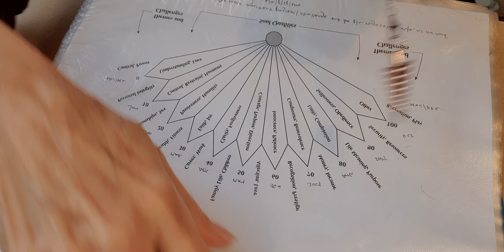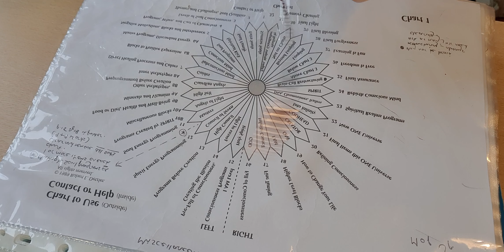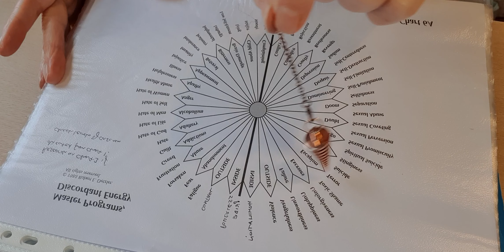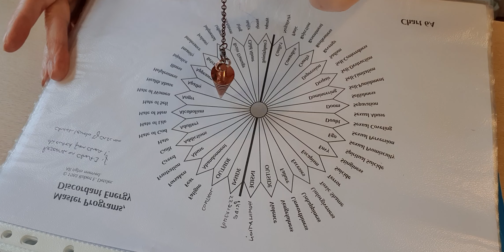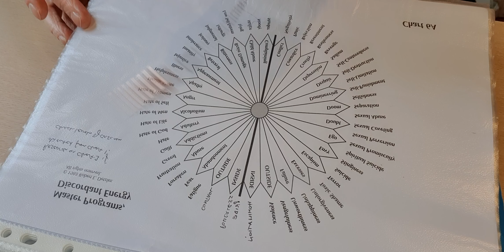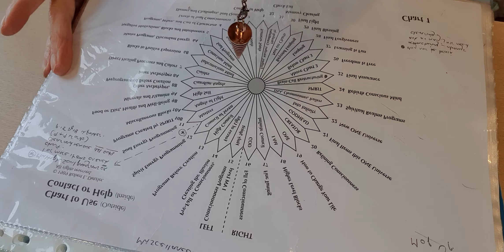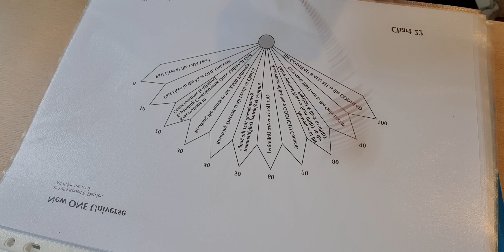Clearing Hate of Life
Ideally, do not do more than 2 of these clearings at a time and leave 3 days in between. It's not about integration as such but it takes 3 x clear days for old neural pathways to fall away and new ones to form. When we do a clearing, old neural pathways start falling away over the 3 day period. If you do several other clearings straight away, you are, in effect, going over old ground and not benefiting from it because so many areas overlap.  You will get more from these clearings by only doing a couple of clearings and then waiting 3 days. That way you will get to clear at deeper levels on the next clearings.  If you feel a need to watch several of these clearings one after the other then you need to look at control as an issue. You cannot rush healing. There is a clearing for that :)

If you wish to donate a contribution for this clearing, it would be very gratefully received. 🙏🏻⬇️

Follow me on Rumble now too: InnerTransformation

You can find all details of working with me on here via my website.  I offer SRT packages and 1 to 1 zoom call sessions that don't use SRT.

Full FAQs are on my website under the SRT package.

I can clear personal, businesses, home/space, etc.

You can pay in instalments via PayPal and via Stripe/Paythen or now through Revolut.

Go to 'Work With Me' page on website.

Please note I currently work Monday to Thursday 7am to 2pm UK time, or thereabouts, so if you contact me outside those hours I won't respond until the next working day.

I don't want to teach SRT so I recommend Malabika Shaw who teaches SRT. You can contact her to learn to be a practitioner She teaches online and ran the first ever online teaching course in it.

who is an excellent teacher.

Robert E Detzler founded the SRT system. his books are Soul Re-Creation, The Freedom Path and Spiritual Healing.

You can also now book a 20 mins discovery call to discuss how we can work together for the basic or essential packages (NOT the SRT package) or email me directly on:

Please, only those serious about working with me. Please include your time zone and email and suitable days/times.

I would need address, approx age of build and how long you've lived there.

I work as an Inner Transformation Guide and Coach helping  to empower clients by clearing those blocks to abundance that are blocking their limitless potential from living a life that is filled with joy, prosperity, opportunities, good health and relationships and so on.  In more recent times, I have increasingly been working with complex PTSD, which has become a specialist area.

I work with clients on every continent guiding them using my own tools and techniques to become more aware of that subconscious programming and help them to shift from one state of consciousness to another.

LinkedIn: Caroline Cousins - Inner Transformation Guide
Facebook:  transformational energy expert or Caroline Cousins (both are pages rather than friends accounts)